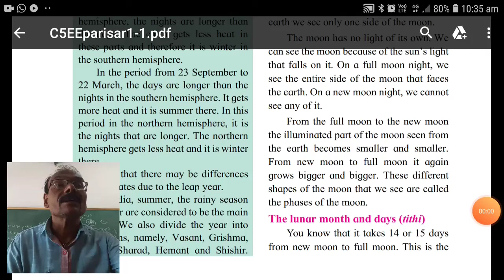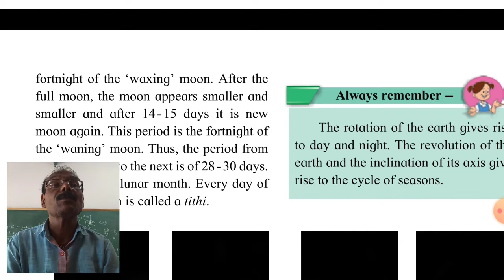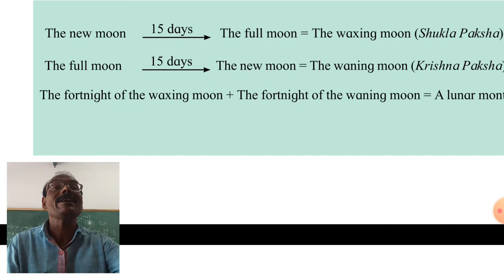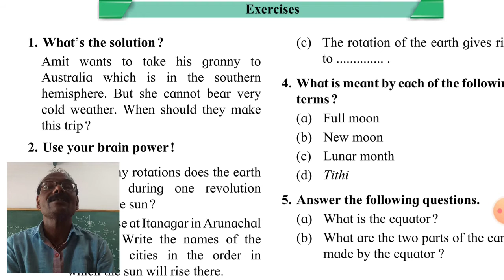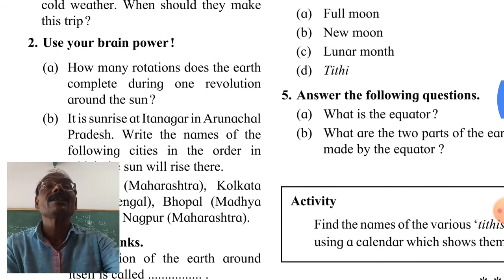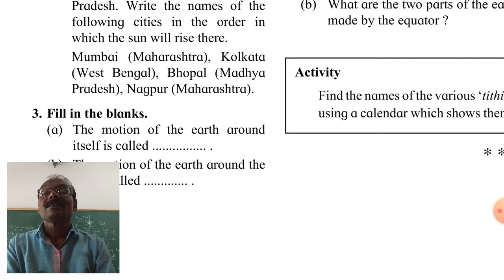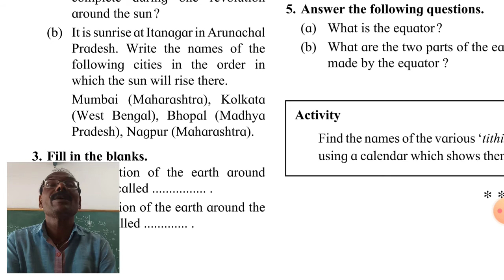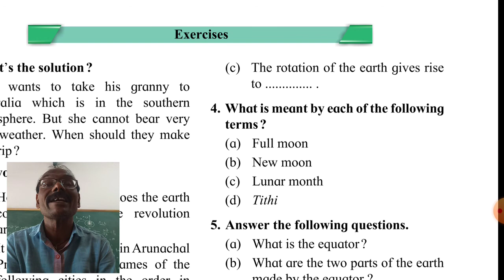Motion of the earth 5th